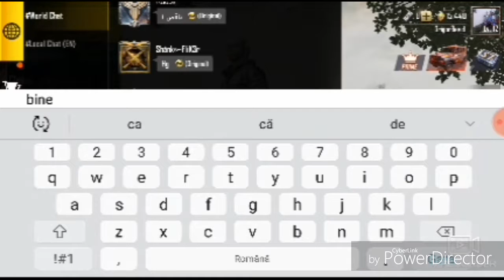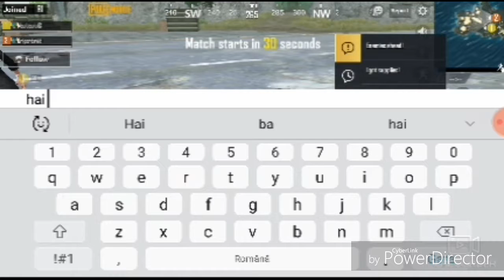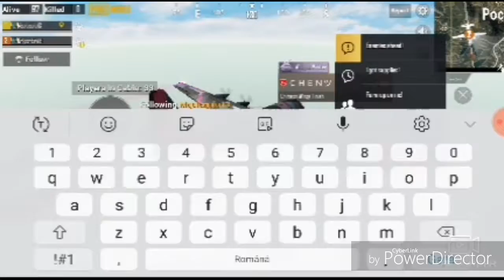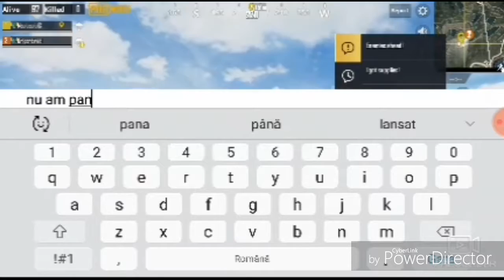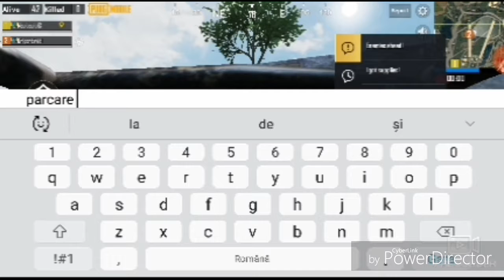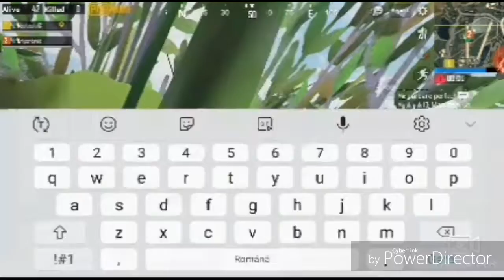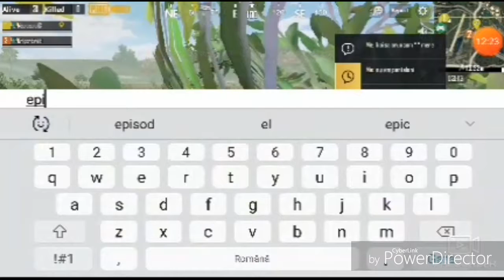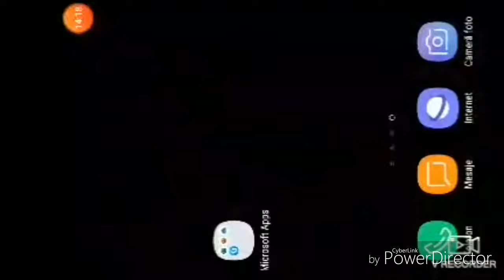Pubg Episodu' 1